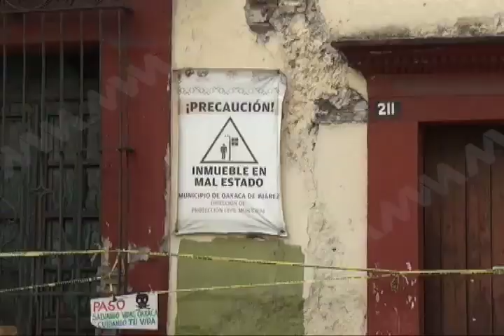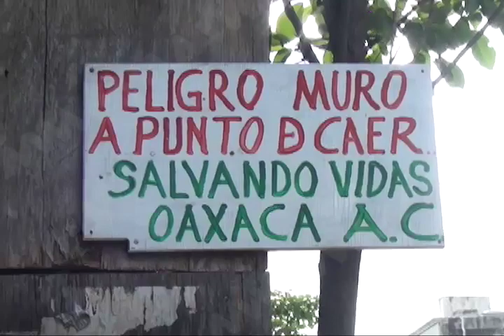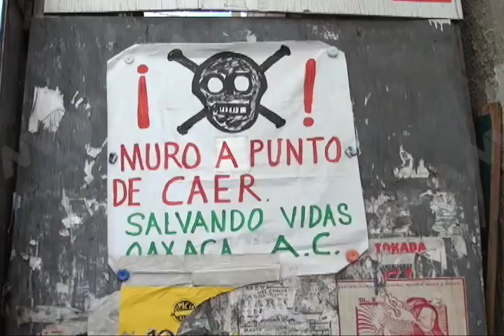Ineficacia del INAH pone en peligro la vida de transeúntes